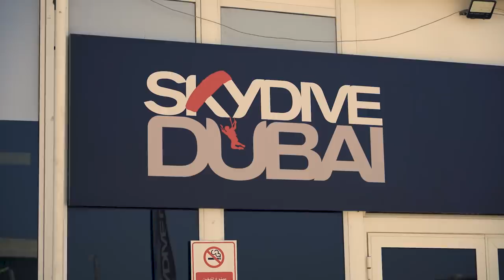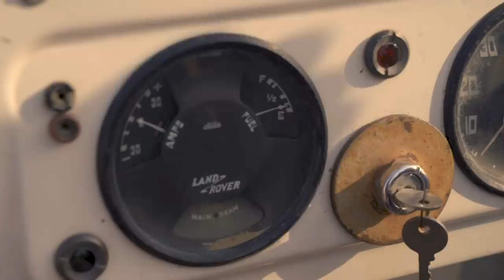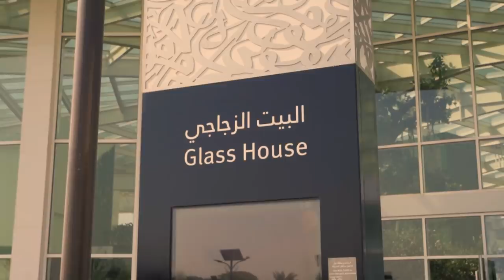Discover Dubai with Zubaira Tukhugov & Islam Makhachev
UFC champions Zubaira Tukhugov & Islam Makhachev bring their adventurous sides to Dubai as they experience archery, mountain biking, horse riding and more.

Follow Zubaira Tukhugov & Islam Makhachev as they make Dubai their playground for thrilling activities. Watch them check out some of the city’s most exciting spots like Kite Beach, Skydive Dubai, and Hatta to get the adrenaline pumping.

0:00 Intro
0:23 Kite Beach
2:25 Skydive Dubai
6:25 Hatta
8:39 Al Ziyad Stables
10:07 Platinum Heritage Desert Safari
13:02 Quranic Park
14:18 Subscribe